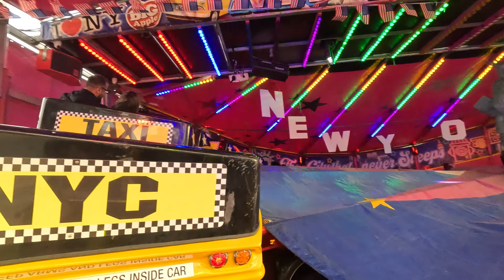CY Abbott's New York New York Superbob Onride Pov @ Nottingham Goose Fair 07/10/2023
Onride Footage of CY Abbott's New York New York Superbob at Nottingham Goose Fair Nottingham Forest Recreation Ground.